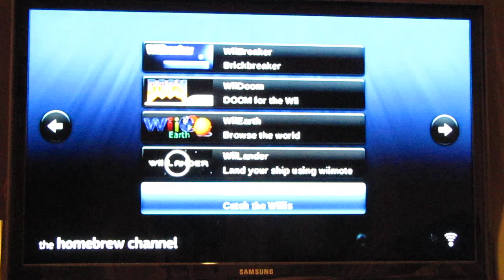Wii-lis Hunt: Catch the Willis - GRRLIB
A short game WIP. Next update: Crop picture to just willis' head, he is too easy to hit.

I will also add a "round" system like the original Duck Hunt.

Made using GRRLIB and DevKitPro.